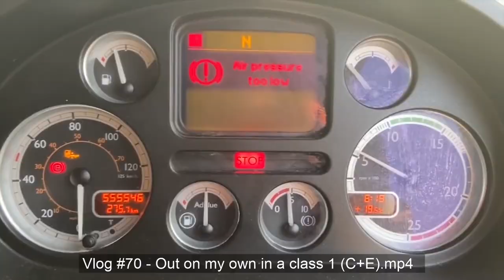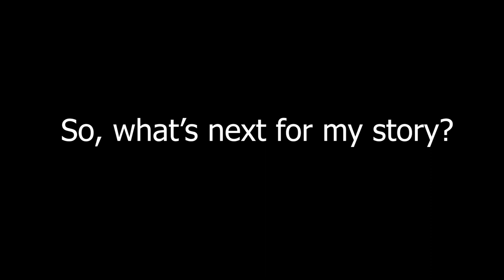Vlog #103 - Big announcement coming soon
A short film showing where it all started - leading to a big announcement coming soon.